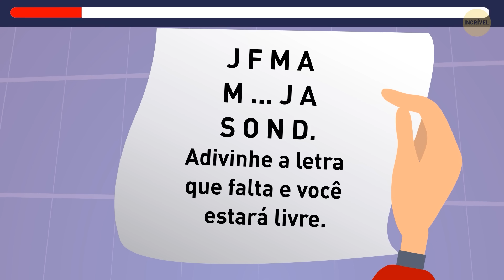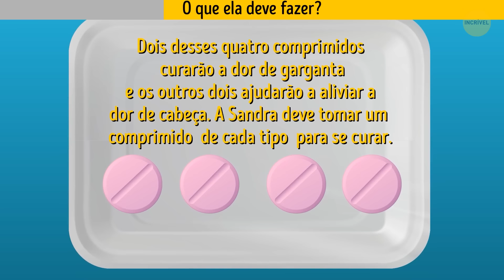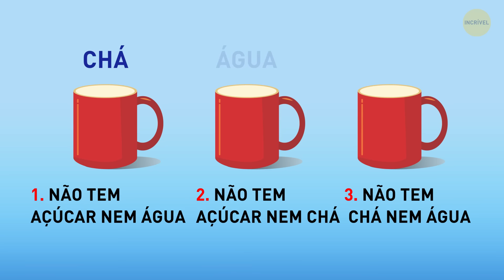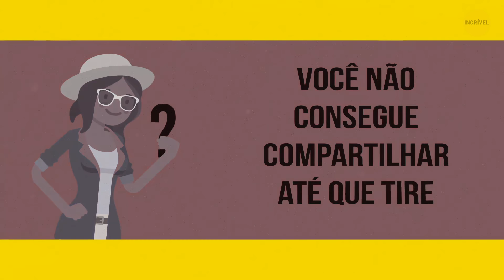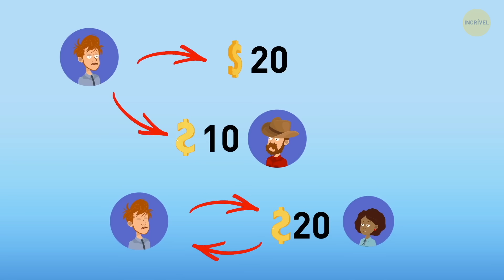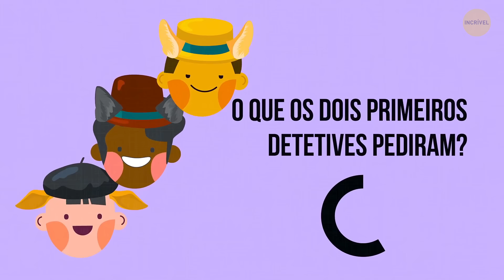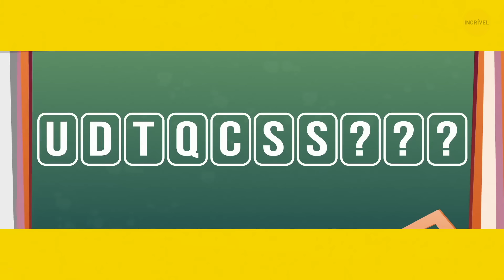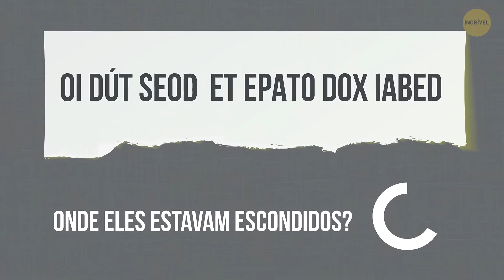12 Enigmas para aprimorar suas habilidades de detetive e seu pensamento lateral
Se você estiver disposto a enfrentar um desafio, esses 12 enigmas perversos são perfeitos para exercitar seus músculos de detetive e aprimorar suas habilidades de pensamento lateral. Cada enigma foi criado para fazer você pensar fora da caixa, forçando-o a encontrar soluções inteligentes que nem sempre são óbvias. Quer você seja fã de quebra-cabeças ou apenas goste de testar sua capacidade cerebral, esses enigmas farão com que você se sinta um verdadeiro detetive em busca de pistas. Eles são o tipo de quebra-cabeças que fazem você dizer "Aha!" quando finalmente os decifra. Portanto, prepare-se para mergulhar de cabeça e ver como suas habilidades de detetive são realmente afiadas!